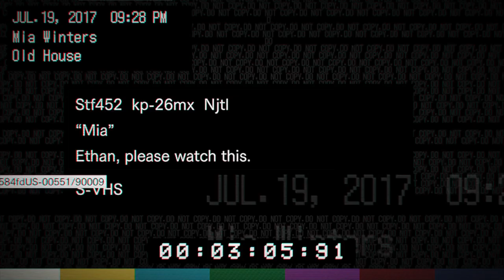xVEN0Mxi's Live PS4 Broadcast